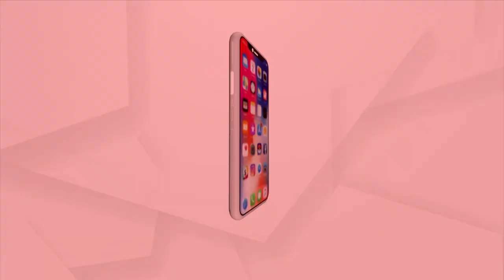400 Families of Kandhamal District Deprived from Safe Drinking Water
400 Families of Kandhamal District Deprived from Safe Drinking Water.